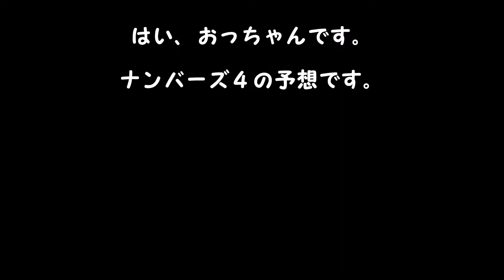ナンバーズ４ 予想 ストレート、ボックス当選を目指して第5356回～第5360回を予想！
2020/1/27～1/31抽選分の予想です。